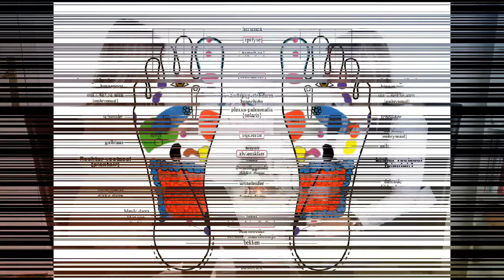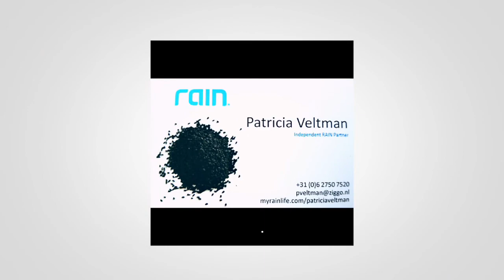Patricia op de 'Rain Fused Coffee' bij Warme Hand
Patricia Veltman gaat op de 'Rain Fused Coffee' bij Chantal Dijkman. Zij heeft een eigen praktijk Warme Hand en geeft voetreflextherapie en babymassages. Een interview over haar inspirerend werk en ze geeft een tip voor een goede mindset voor elke dag! De Fused Coffee is één van de fantastische producten van Rain International. Wereldleider in zaadvoeding.